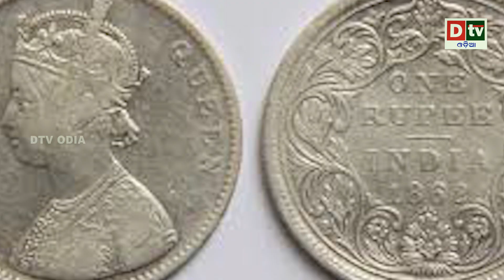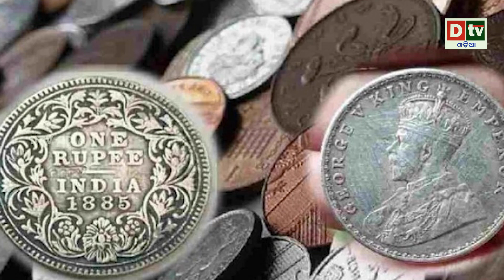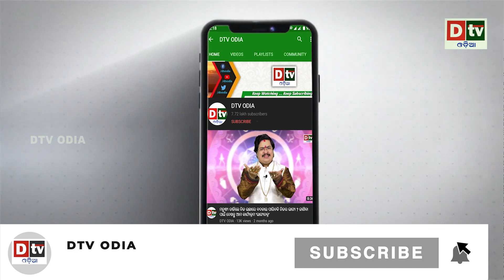ଟଙ୍କିକିଆ କଏନ ବଦଳରେ କୋଟିଏ ଟଙ୍କା | Odia news live updates.